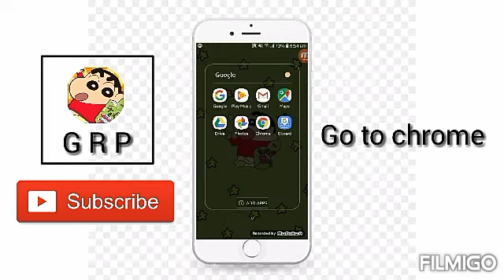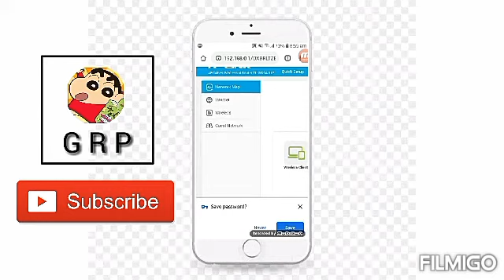How to see Connected wifi password tp-link | easily | 100% working | GOLAM RABBANY PRO